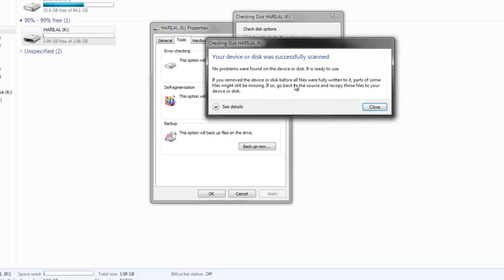Исправить ошибки 0x80070570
Исправлена ​​ошибка код 0x80070570
Это происходит, когда вы открываете, копировать, вставлять, перемещать или удалять файлы
Съемный ошибка диска в Windows 7, как это исправить просто
ошибка USB
окна 7 советов об ошибках
Windows 8 код ошибки
Код ошибки Крепление
компьютерные советы и трюк
Ошибка, ошибка, ошибка, ошибка, ошибка, ошибка, порно ошибки
Windows 7
Windows 8
окна 7 трюки
Windows 7 Ultimate
Обзор Windows 7
Windows 7 коммерческой
темы окна 7
Windows Mobile 7
Windows 7 телефон
Windows 7 Активатор
Windows 7 бесплатно
Установка Windows 7
окна 7 особенности
Windows 7 Скачать
Windows 7 демо
Windows 7 Loader
Windows 7 активация
Установка Windows 7
Rainmeter окна 7
Windows 7 Theme
Windows 7 учебник
Windows 7 Starter
Linux
Minecraft
Windows XP
Ubuntu
Скачать Windows 7
Windows 7 Professional
Windows Vista
Активация Windows 7
Windows Phone

vCopyright Reserved © - 2015-16
All rights to this video is owned DEEZ : deezzone.com